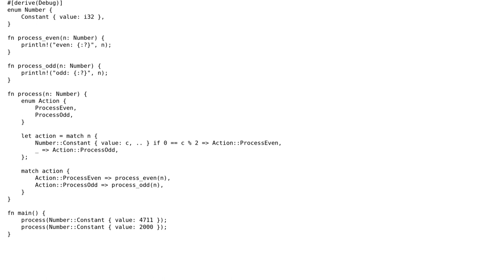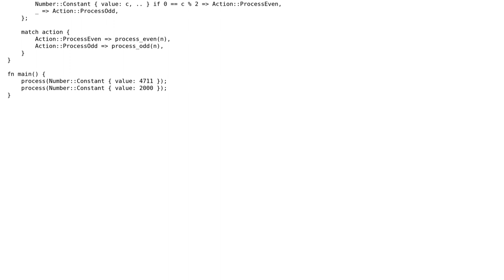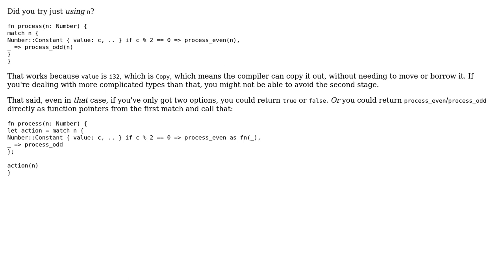Software Engineering: Can an object be moved through a match expression?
With thanks & praise to God, and with thanks to the many people who have made this project possible! | Content (except music & images) licensed under CC BY-SA | Music | Images & others | With thanks to user Jonny Dee user DK. and the Stack Exchange Network Trademarks are property of their respective owners. You are responsible for your own actions.